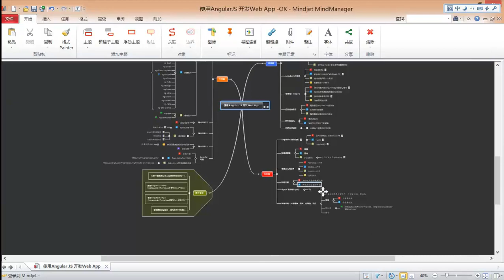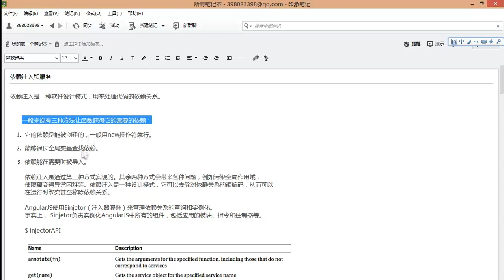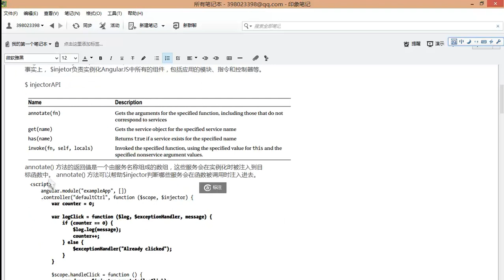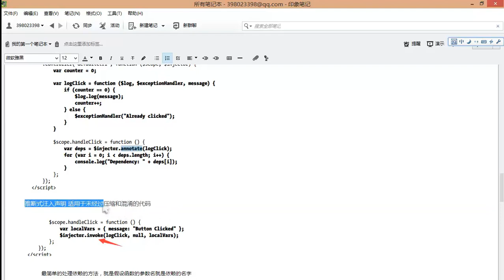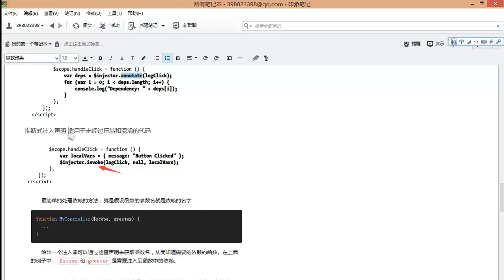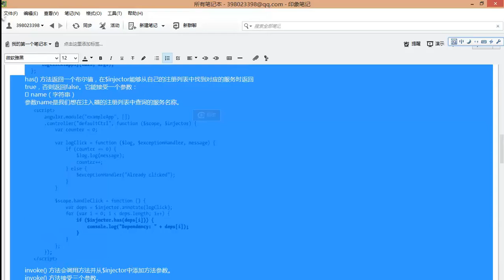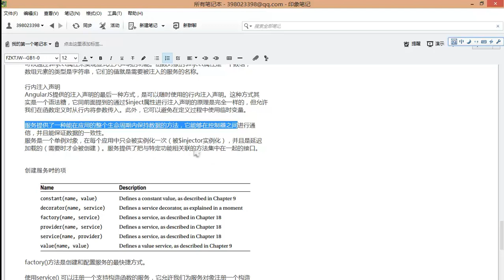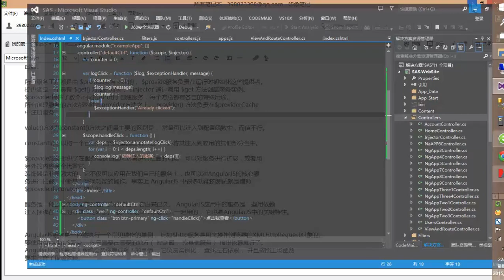使用Angularjs开发Web App17 高级篇 依赖注入和服务